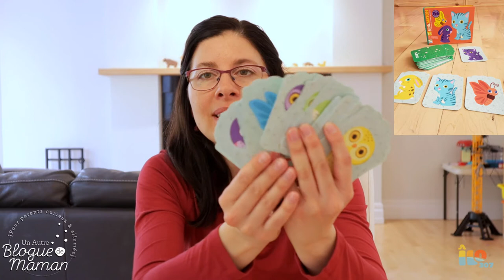Little Mime et Little Match, deux jeux de cartes pour les 2 ans et plus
Il est parfois difficile de savoir par où commencer avec les tout-petits quand il est question de jeux de société.

Je vous propose aujourd'hui deux magnifiques jeux de cartes de Djeco qui ont été spécialement conçues pour les 2 ans et plus; ce sont de belles nouveautés!

En prime, vous aurez droit à quelques suggestions d'enseignante de ma part. Bonne découverte! Vous allez voir, le matériel est très attrayant!

Merci à ÎLO307 pour les produits à tester afin que je puisse vous en parler.

Pour connaître tous mes jeux de cartes chouchous du moment sur le blogue